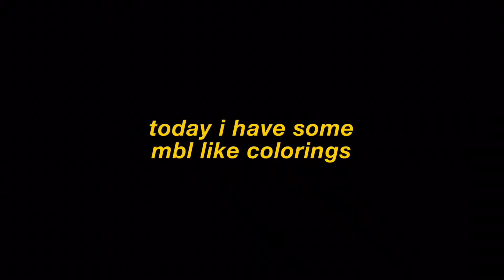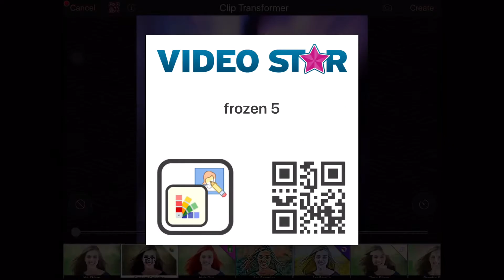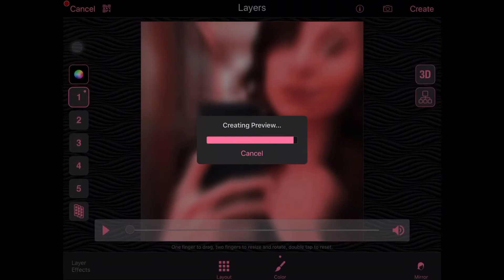MBL Like Colorings On Videostar W/Presets!!!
If you have any questions or requests please comment them down below!! Also if you use any of these you don’t have to give credit but if you could just like the video that’d be pretty cool. But anyways, byeeeee.
instagram: embersobsessions | clarityaudios | clarityscenes | haleysvalentino